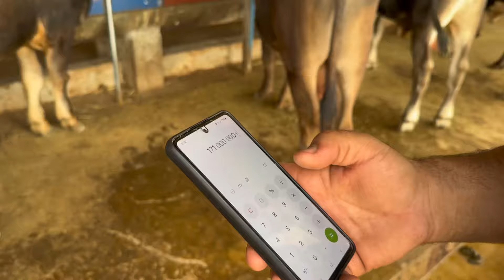QIRG’IZISTON SHVES BUQALARI 88-664-99-09 KURAGI BORLARI KELDI ARZONCHIGA